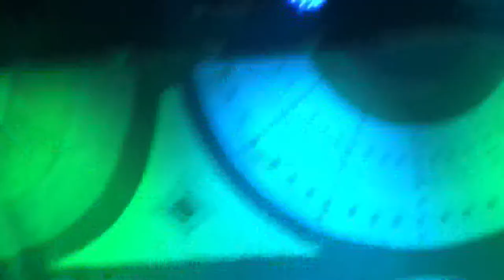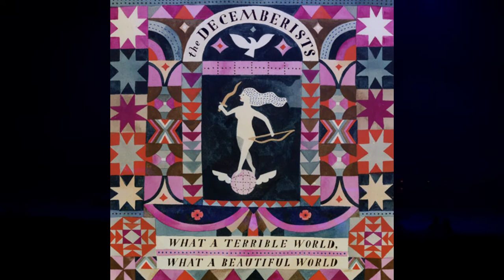The Decemberists - Sept 25, 2015 - Radio City Music Hall - Complete show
Recorded on September 25, 2015 at Radio City Music Hall in New York, NY. Setlist:
0:00 intro
0:00:58  Apology Song
0:04:04  My Mother Was a Chinese Trapeze Artist
0:08:10  The Crane Wife 3
0:12:38  Leslie Anne Levine
0:16:52  On the Bus Mall
0:23:51  Billy Liar
0:30:22  Lake Song
0:37:18  Make You Better
0:43:04  Down by the Water
0:47:18  Carolina Low
0:52:23  Why Would I Now?
0:56:16  Cavalry Captain
1:00:35  O Valencia!
1:07:43  The Chimbley Sweep

Encore 1:
1:16:30  Prelude
1:17:50  The Hazards of Love 1
1:22:07  A Bower Scene
1:24:26  Won't Want for Love
1:29:07  The Rake's Song
1:33:32  The Hazards of Love 4

Encore 2:
1:41:45  Of Angels and Angles
1:44:50  Dear Avery